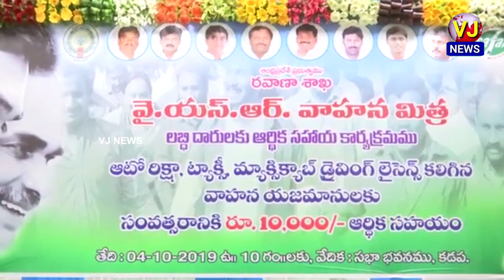కడప జిల్లాలో జరిగిన వైయస్సార్ వాహన మిత్ర కార్యక్రమంలో పాల్గొన్న ఉపముఖ్యమంత్రి అంజద్ భాష